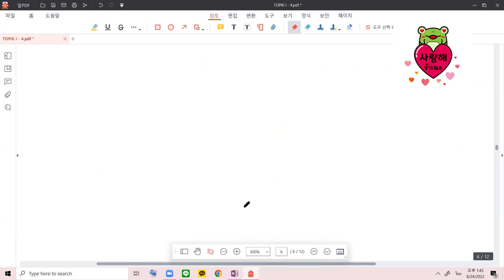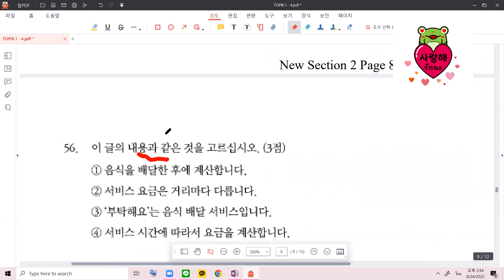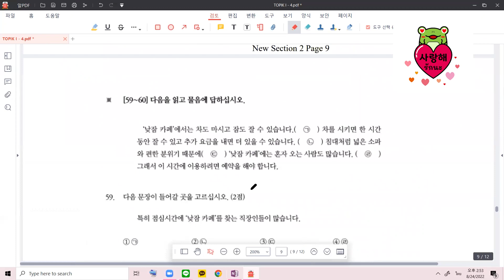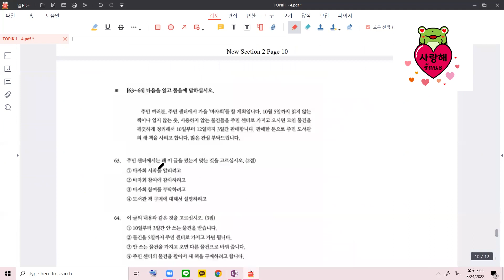แนวข้อสอบ TOPIK I พาร์ทการอ่าน ข้อ 43-60